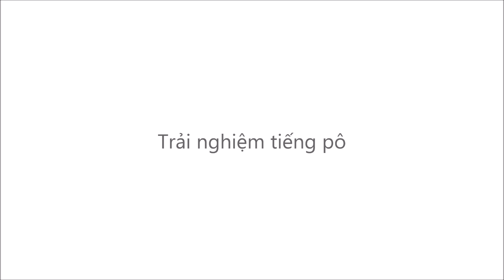Tinhte.vn - Lái thử Range Rover Sport 3.0 V6 Supercharge và trải nghiệm tiếng pô